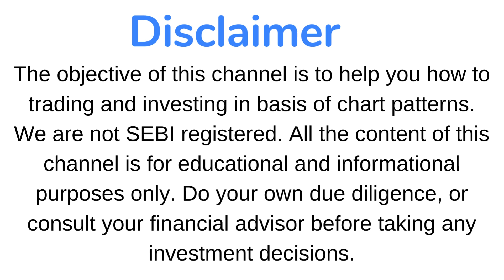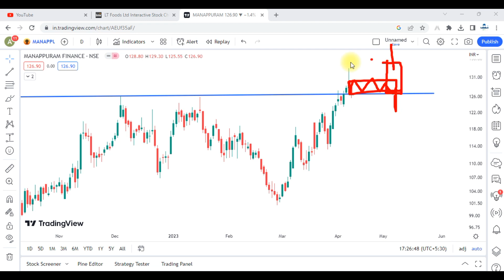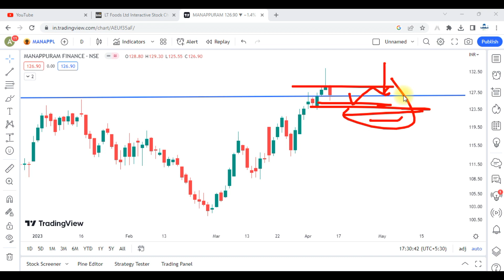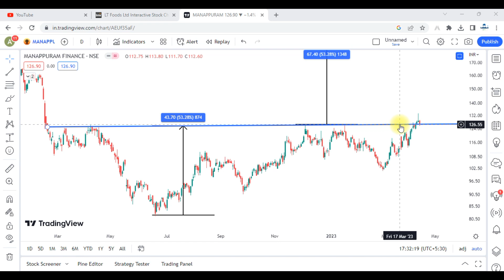Bottom Reversal Pattern in this Stock !! Price Action Analysis !!